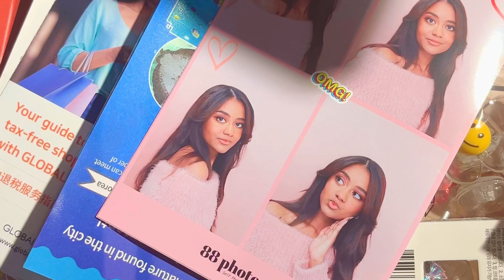🌸Solo in Seoul 🌸My quick spring trip to South Korea 🇰🇷(Myeongdong,Gangnam,Cafes,Coex,etc!)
I would like to chat with you guys in the comment section, if you have any questions for your next trip regarding solo travel or how i planned mine, I’m happy to answer them down below 😊

I look forward to posting more crochet content for you guys as well.

Happy crocheting 🧶

Instagram 📸: OfficiallyFrilled

🕊️ Philippians 4:13

Musician: Jeff Kaale